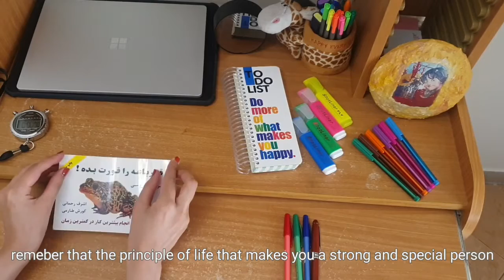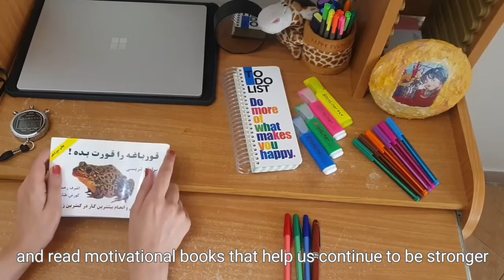study with me✌🏻🤓😊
If you want to study, join me and watch this video😉